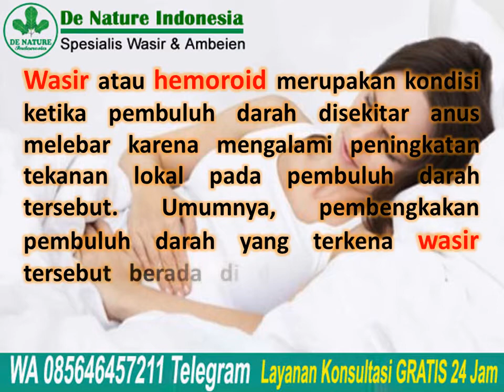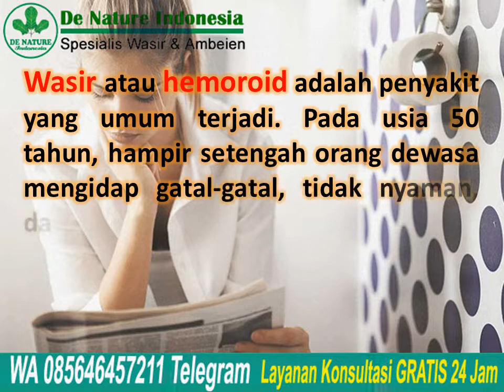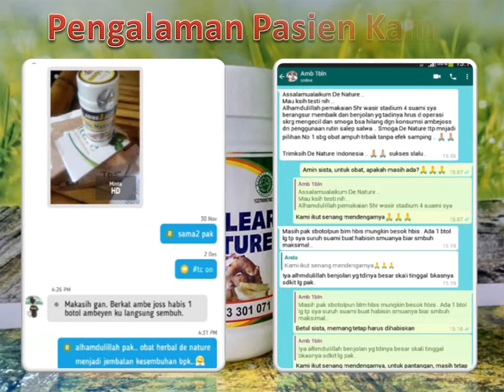Cara Mengobati Ambeien Tanpa ke Dokter | Ambeclear Obat Wasir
Cara Mengobati Ambeien Tanpa ke Dokter | Ambeclear Obat Wasir - Wasir atau hemoroid merupakan kondisi ketika pembuluh darah disekitar anus melebar karena mengalami peningkatan tekanan lokal pada pembuluh darah
tersebut. Umumnya, pembengkakan pembuluh darah yang terkena wasir tersebut berada di dalam rektum atau anus (daerah sekitar atau dalam bokong).

Kebanyakan hemoroid adalah penyakit ringan dan bahkan tidak menimbulkan gejala, tetapi apabila terjadi gejala biasanya yang sering terjadi, yaitu:
- Pendarahan berwana merah terang setelah buang air besar.
- Terdapat lendir setelah buang air besar.
- Benjolan tergantung di luar anus.
- Rasa nyeri, pembengkakan dan kemerahan di sekitar area anus.
- Mengalami gatal-gatal di sekitar anus.

Selain membengkak di luar anus, pembengkakan pembuluh darah juga bisa terjadi dalam anus dan tidak terlihat. Hal tersebut disebut sebagai hemoroid internal. Sementara hemoroid eksternal adalah kondisi jika pembengkakan terjadi di luar anus, yaitu dekat lubang anus, dan terasa lebih nyeri.

Konsultasi & Pemesanan
Kontak:
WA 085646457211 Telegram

Semoga bermanfaat.